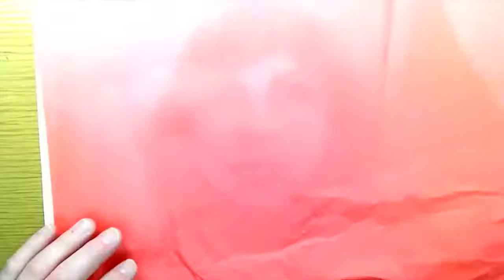Little Red Riding Hood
Time Lapse tutorial of facial proportions and features. A multimedia approach.